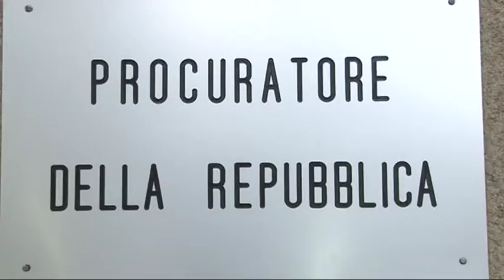Tribunale di Teramo. Inutile il protocollo con la Regione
Il protocollo d'intesa per potenziare l'organico dell'ufficio giudiziario di Teramo con personale della Regione Abruzzo non sta sortendo gli effetti sperati. Deluso il procuratore Guerriero che si appella affinché arrivino le domande